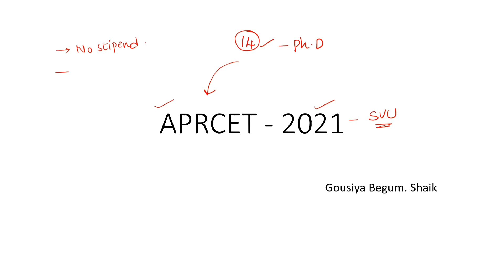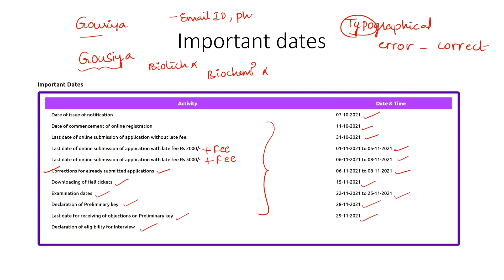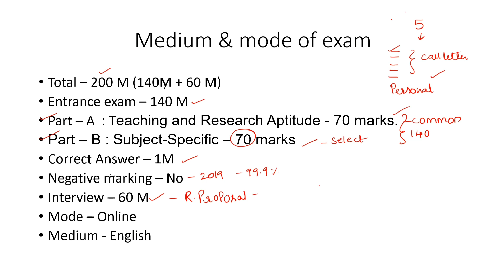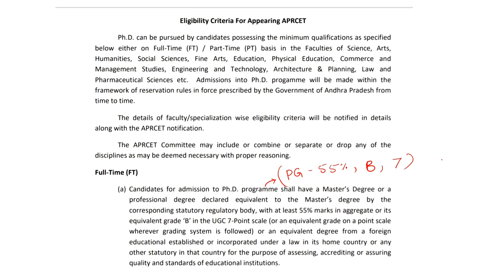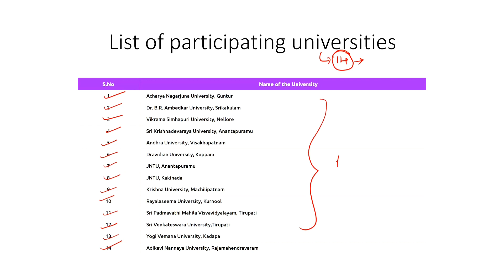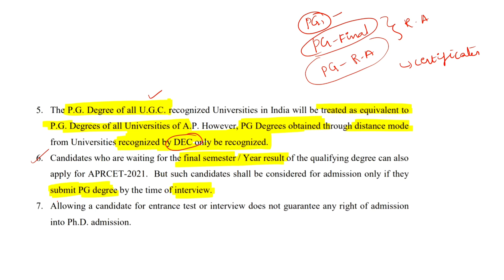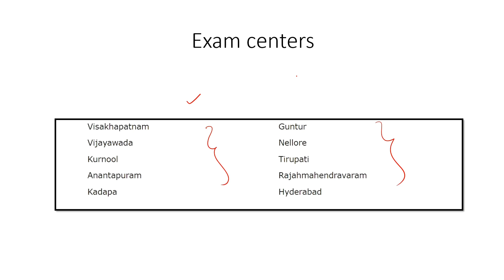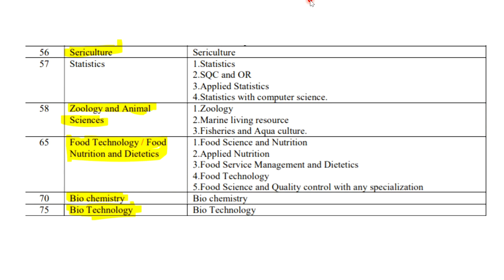APRCET 2021 Exam details| Application| Eligibility| Dates| Exam Pattern| FAQ's| Life science Courses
Hey guys
In this video, I have discussed the APRCET (Andhra Pradesh Research Common Entrance Test) exam details. APRCET is conducted to fill up the seats in 14 local universities for the Ph.D. courses either full-time or part-time. After watching this video one will have clear-cut knowledge regarding the exam. This video is made in Telugu for easy understanding.

Queries Solved:
* Application fee
* Important Dates
* Eligibility
* Mode of Exam
* Medium of Exam
* Exam Pattern
* Interview
* FAQ's